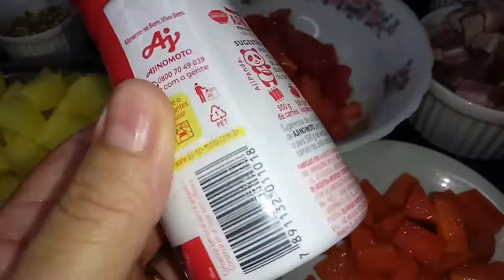Dobradinha Com legumes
Oiiiiiii gente temos essa Receita de dobradinha maravilhosa para vcs espero que gostem deixe seu comentário se vc gostou😘